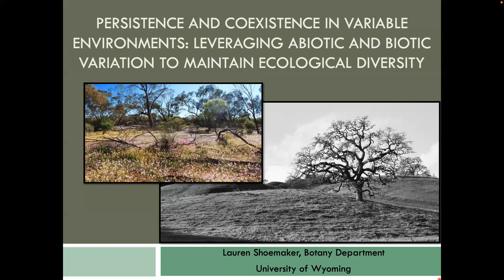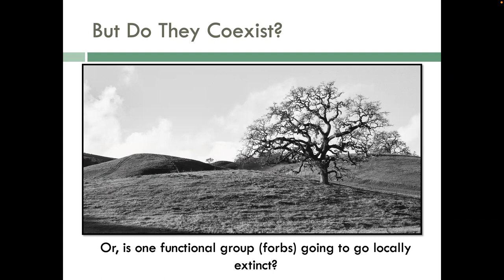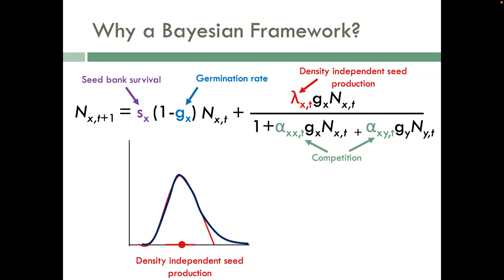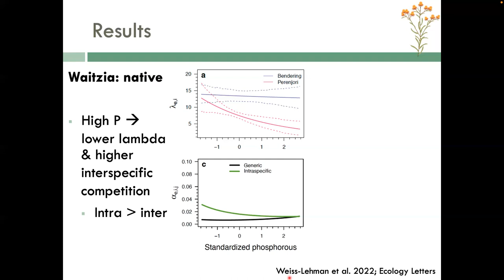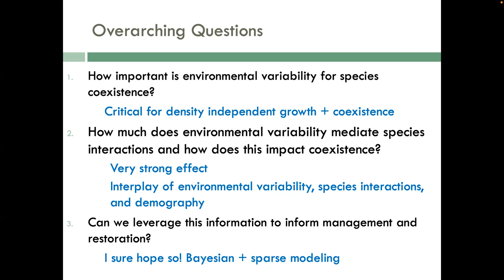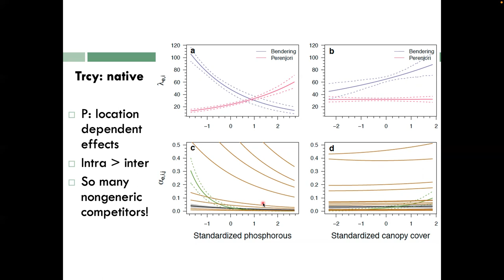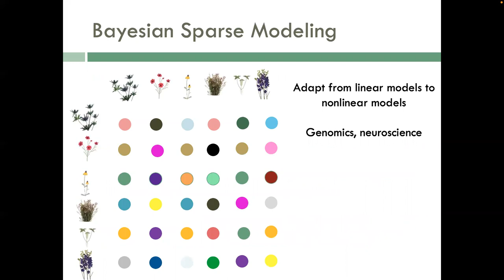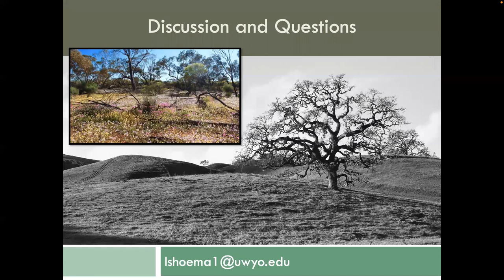Lauren Shoemaker - Persistence and coexistence in variable environments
Online theoretical ecology seminar, recorded on 2022 April 19.

Abstract:
Environmental variability and species interactions are two cornerstones in our longstanding effort to understand species coexistence and the mechanisms that maintain biodiversity. Recently, it has become increasingly evident that these two factors are not independent, but rather that environmental variability mediates species interactions. In this talk I examine: how do direct effects of environmental variability versus indirect effects mediated by species interactions (i.e., competition) alter species persistence and coexistence? How can we use modern coexistence theory to inform restoration efforts and possible mitigation strategies?